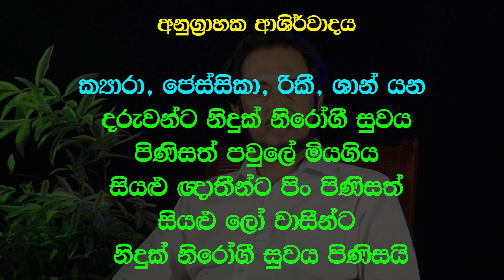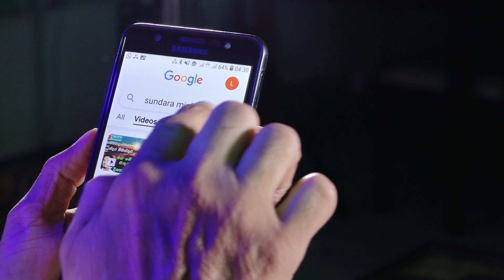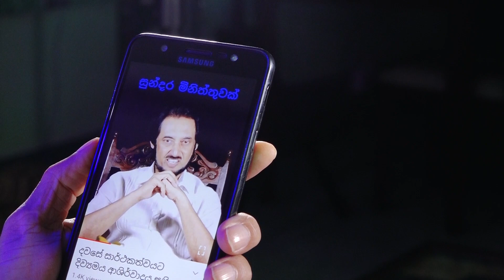විජය ගැන දීගොඩ කුමාර කරන අධ්‍යාත්මික හෙළිදරව්ව.. | Deegoda Kumara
සුන්දර මිනිත්තුව පහත link එකෙන් නරඹන්න